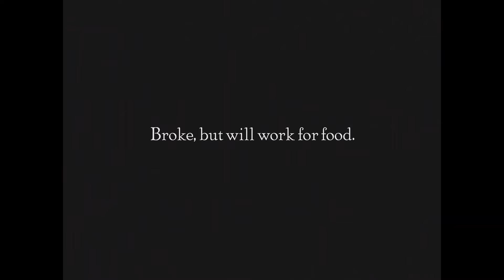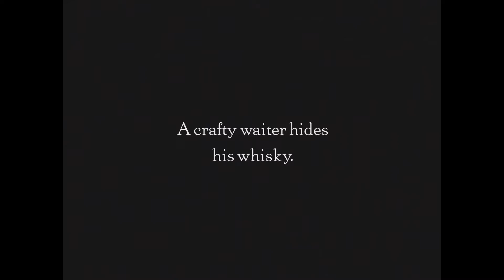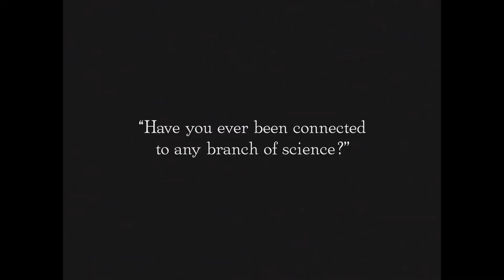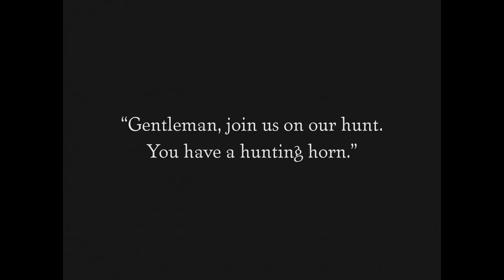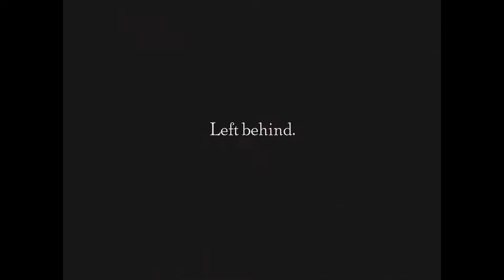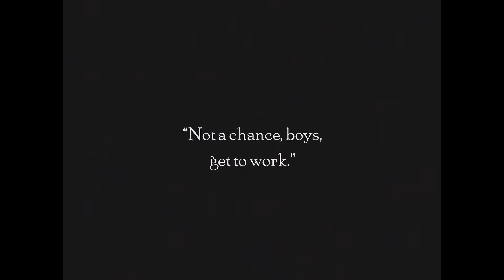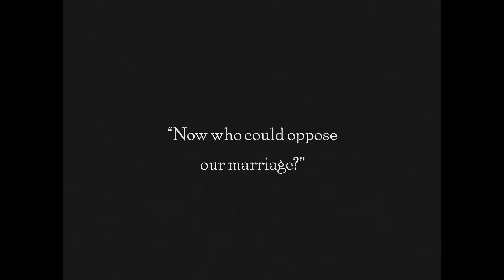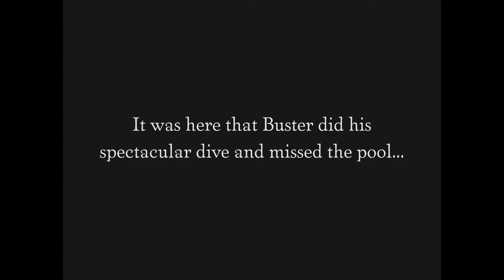Hard Luck (1921) - Buster Keaton